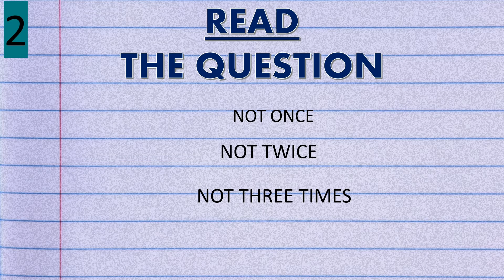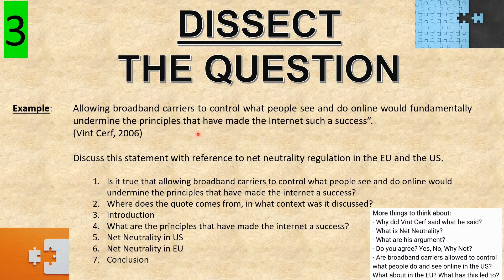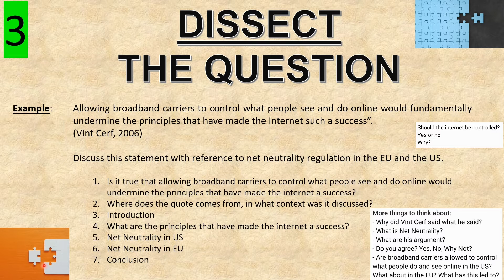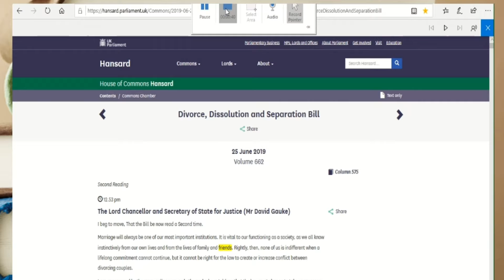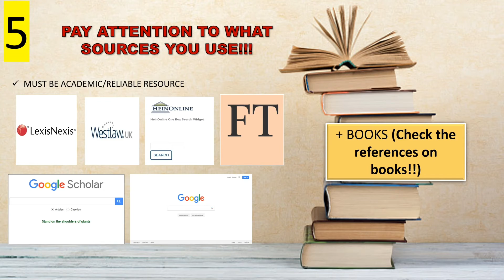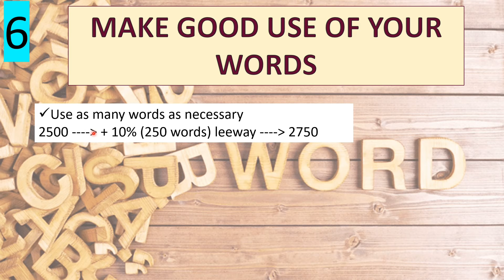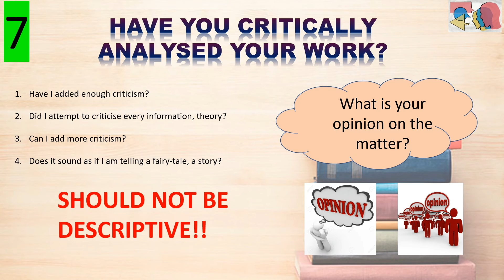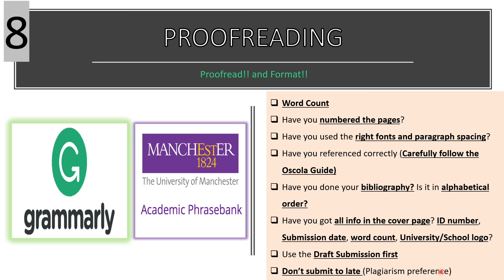8 TIPS TO ACHIEVE A FIRST CLASS IN YOUR ESSAY| How to Get a First Class in Law | + Examples & Guide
Hello ^_^

In this video I am going to be giving you my 8 Top Tips in achieving a first (1st Class) in your University Essay.

The video is a power point representation style (workshop).  I hope you have time to watch the whole video as each point is followed by description, if you do not have time or are interested in one specific point, then please find the TIMESTAMP below:

TIP 1 00:50 - 01:42 = Timing
TIP 2 01:41 - 02:47 = Reading the question properly
TIP 3 02:47 - 06:17 = Dissecting the question + Example
TIP 4 06:17 - 09:17 = Research and how to make your reading quicker and less stressful
TIP 5 09:19 - 11:25 : Pay attention to your resources + Suggestions of sources to use for Law Students
11:26 - 13:38 = What sources not to use + Referencing tip
TIP 6 13:39 - 15:11 = Efficient use of words + Examples
TIP 7 15:11 - 16:38 = Critical Analysis
TIP 8 16:38 - 19:31 = Proof reading and formatting+ What to use to proofread and format your work
19:32 = Conclusion, what to do after submission